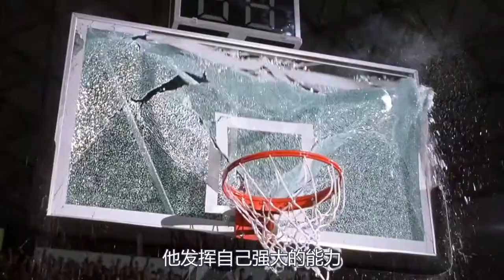地狱的使者跑到人间，竟被炸鸡腿给征服，还娶了个凡人女子做老婆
电影、影视、奇幻、喜剧、爱情